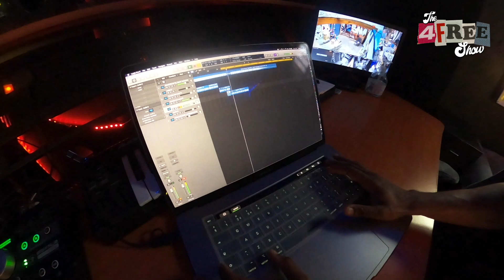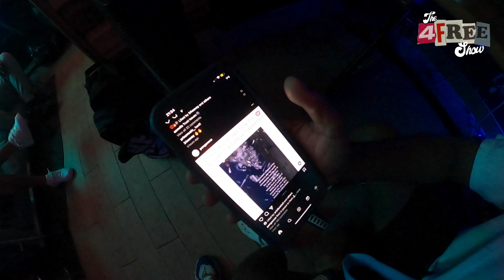23 x 43 LA's FINEST GO TO THE STUDIO | THE 4FREE SHOW! (EPISODE 19)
The 4FREE gang is now vlogging! Tune in weekly to see what we get up! sit back relax and enjoy the lit lifestyle of the young creatives.